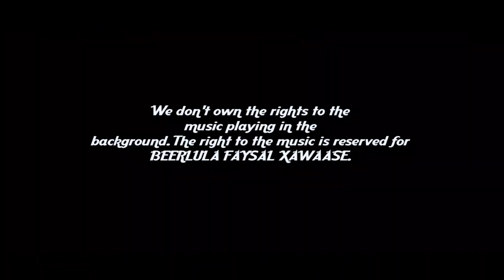OMAR AND SADIA SOMALI DANCE